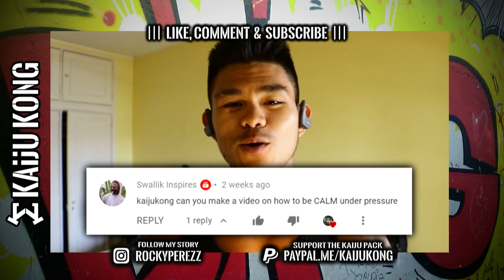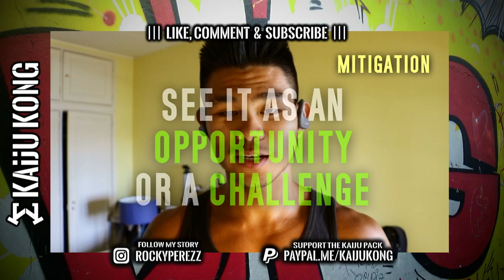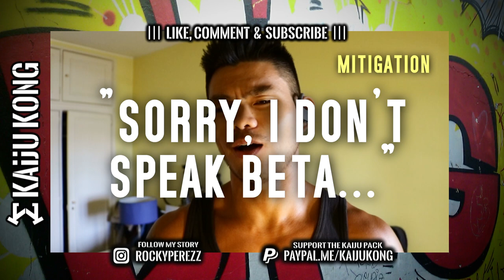How to Be Cool, Calm & Collected Under Pressure | Eternal Zen Mode | Powerful Sigma Male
This is a response to a video request asking, "How to be calm under pressure". I give my general experience with remaining calm in stressful situations, as well as 2 ways that I personally deal with pressure. Keep leveling-up, kaijus.

TIMESTAMPS:
00:00 - Intro &
00:52 - My Thoughts & Life Experience
04:08 - Sweat More in Times of Peace
05:14 - How I see "Pressure"
06:20 - High Testosterone
08:01 - Shift Your Perspective
08:46 - What Are You Made Of?
09:56 - "I Don't Speak Beta..."

OWN exclusive Sigma Male Kaiju Merchandise & Let your clothing do the speaking for you.

As always, thank you brother Kaiju.

Kaiju - /ˈkīˌjo͞o/ - (noun) (plural 'kaiju') a Japanese term meaning "strange beast" or "monster". A giant monster, particularly such as those common to Japanese science fiction films, like Godzilla or King Kong. Short for 大怪獣 (giant kaiju).
In my opinion, a Kaiju is the true spirit animal of the powerful sigma male and I explained why in the video accessible below:

"Lo-fi Type Beat - Rain" (Prod. by Lee)
TOOLKIT
Audio:
Tascam DR-05x
Microphone Pop Filter Mask Shield
Canon 750D
Go Pro Hero7